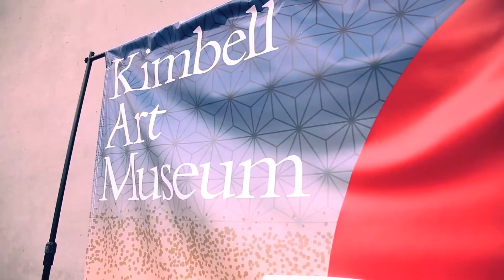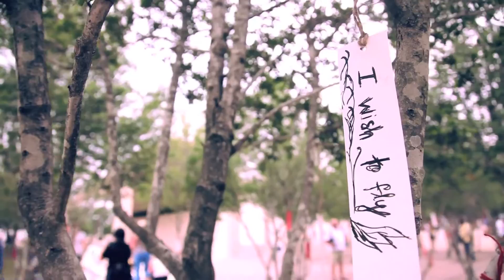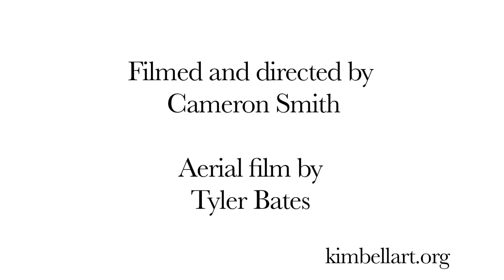Matsuri: A Samurai Celebration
Film by Cameron Smith